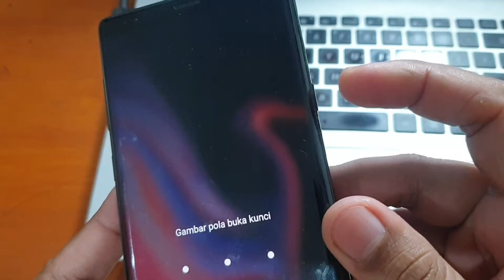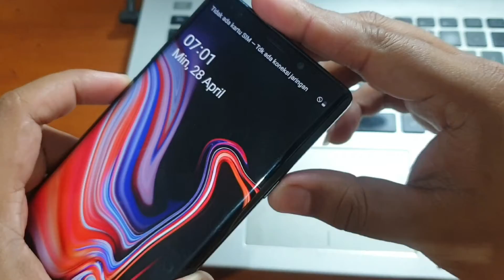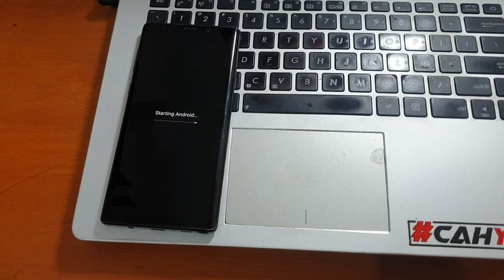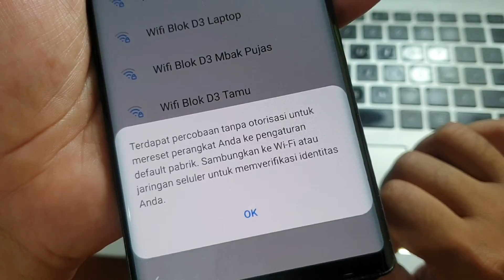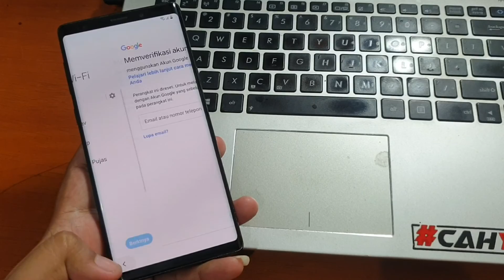Cara Reset Samsung Galaxy Note 9 Lupa Pola Kunci Layar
Cara Reset Samsung Galaxy Note 9 Lupa Pola Kunci Layar. Jika terkunci akun google silahkan gunakan cara bypass frp akun google pada tutorial video dibawah ini.